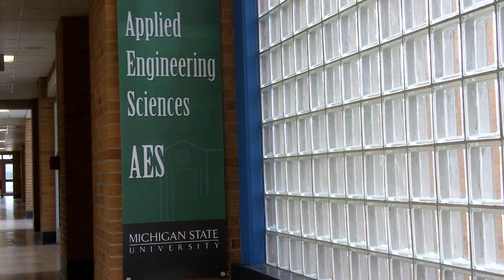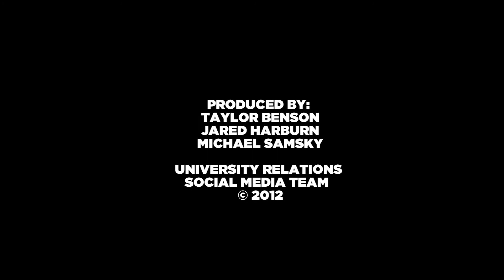Student Talk: Engineering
As National Engineers Week comes to an end, MSU's Social Media Team talks with current students about MSU's College of Engineering.